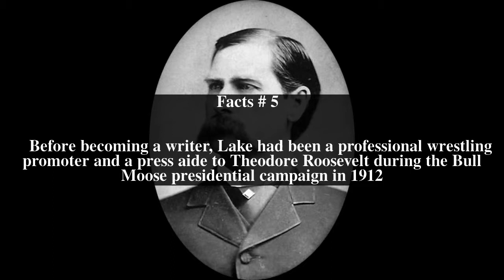Stuart N. Lake Top # 8 Facts